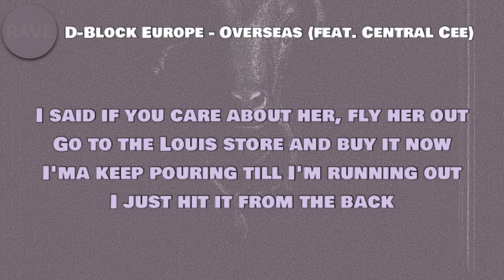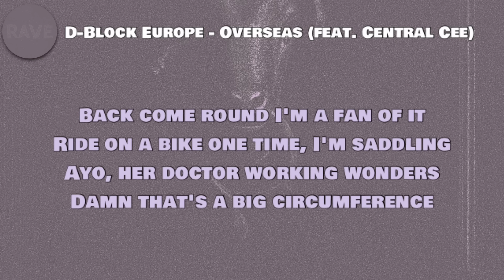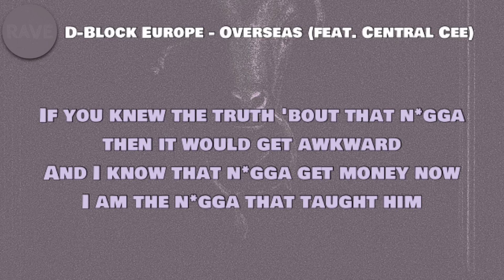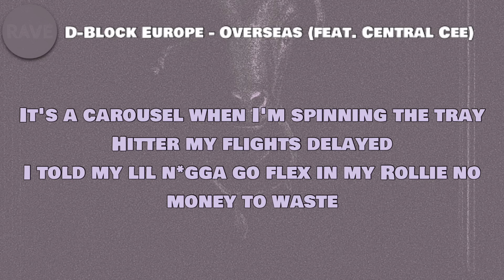D-Block Europe - Overseas (Lyrics) ft. Central Cee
🎵 D-Block Europe - Overseas (feat. Central Cee)

Lyrics to ‘Overseas’ by Young Adz, Dirtbike LB and Central Cee:

The year has just started and right now I'm looking for cribs overseas
I'm giving my lady some driving lessons in a hundred-grand Jeep
When you see me in public, no photos, man, I need some privacy please
Good girl, she just sat on my face now she's saying her legs have gone weak
Bad, bad, see the jakes outside now I'm flushing the work down the toilet
Mad, mad, Richard Mille
A crib by the port and it's imported, sad, sad
If you knew the truth 'bout that n*gga then it would get awkward
And I know that n*gga get money now
I am the n*gga that taught him

Bro I get the birds in, fuck a drought
Worker is misbehaving, chuck him out
I get the money, money from her house
Out in a lovely, lovely country town
I said if you care about her, fly her out
I'ma keep pouring till I'm running out
I just hit it from the back
She scared, she running out
Ooh, young and lit
Money keep on coming in
Ooh, I keep a rock band on stand by
Pull up and drum that shit
Ooh, deep in it, ima swim
Hand on heart I love this chick
Ooh, all them n*ggas round me family
Love them on some brother shit

She suck my soul, she done it like Ash Kaash
I keep on getting them flashbacks
I was OT so I had to bash
I almost thought about getting a cab back
Do it like Rico and video that
If we upload it, it prolly get some backlash
Backshot, she got the ripple effect
It's too tempting, I can't help but slap that (Fuck that)
Pull out, I don't wanna be a dad yet
Plan B, girl you gotta swallow that tablet
The way that she handle it, this one talented
Pum pum soaking feel like I'm paddling
Back come round I'm a fan of it
Ride on a bike one time, I'm saddling
Ayo, her doctor working wonders
Damn that's a big circumference
Girl wet she don't need no lube
On the 40th floor, you should see the view
She don't wanna send me her pussy on Snapchat, mad man
I don't wanna leak your nudes
How do I say it without seeming rude?
Huh, I just wanna see if it's cute
Shake that back like a video vixen
Dis one he don't wanna be in my tune
She wanna go Nobu just for the snap
If I pay for the tab you best eat your food
Word on the road is Cench get 100 a show
This hoe wanna see if it's true
Posh ting she don't wanna be with the squares no more
She said she wanna be with the goons
Thought she could hack it, not active
Too smokey now she wanna leave the room

I love the trap
Quarter milli on cars is never enough
Couple milli I put it aside
Cop me a villa in Mars
She need 10 racks for her ass
And bro I put that on my dargs
My killers still swerving the Rona but that ain't the reason for masks
I fill up the drum in the stick in a way
Spin it back like i'm Target
I sat in my kitchen I whip in a way
And I'm dropping off white with no garlic
It's a carousel when I'm spinning the tray
Hitter my flights delayed
I told my lil n*gga go flex in my Rollie no money to waste